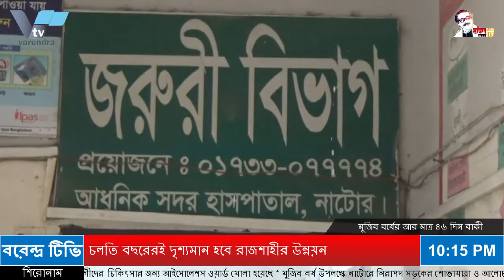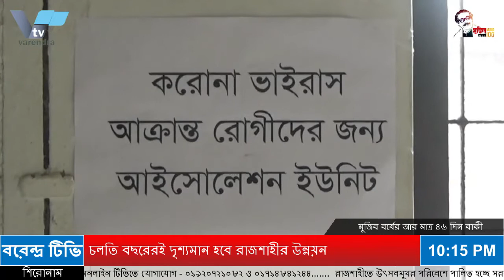রাজশাহীতে উৎসবমুখর পরিবেশে পালিত হচ্ছে সরস্বতী পূজা | varendra.tv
রাজশাহীতে উৎসবমুখর পরিবেশে পালিত হচ্ছে সরস্বতী পূজা